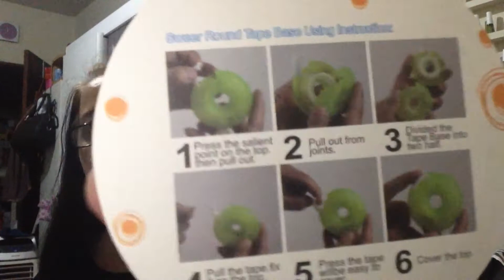Comprinhas Loja Master, Irmãos, 1 à 99, Big Bom! 🛍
Neste vídeo eu faço o vídeo das Comprinhas Loja Master, Irmão, 1 à 99, Big Bom! 💓
Estou apaixonada pelos itens do Sorteio!